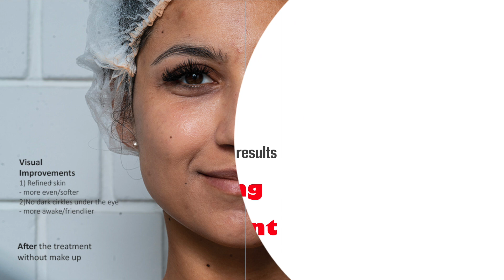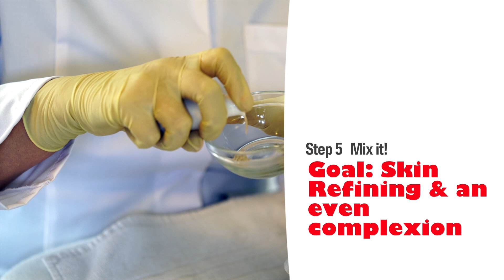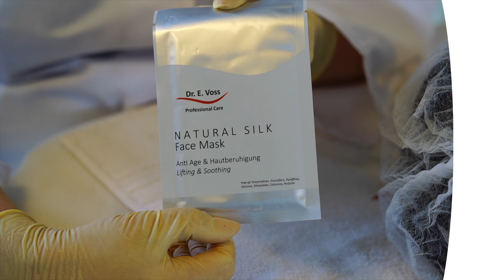Immediate skin refining with the Smoothy Treatment